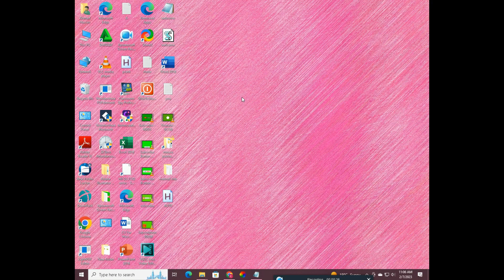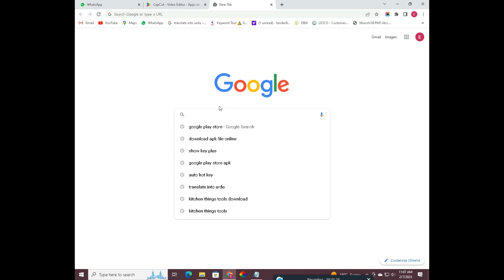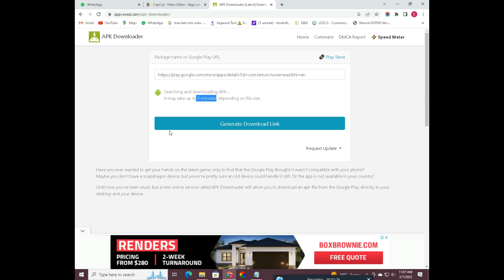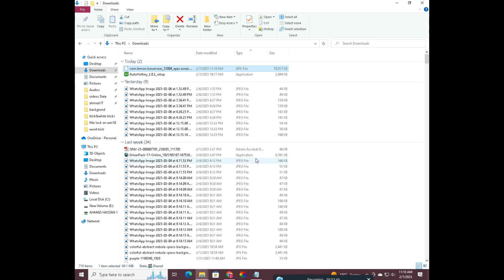How to Download APK File from Google Play Store in windows10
I am going to show in this video How to Download APK File from Google Play Store
IF you want to download apk file for testing app then follow the my this video!